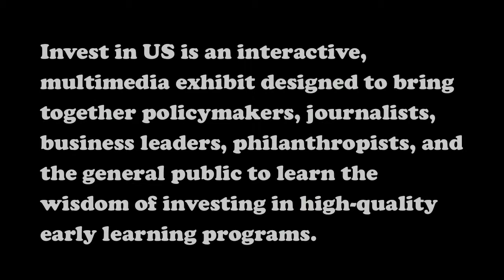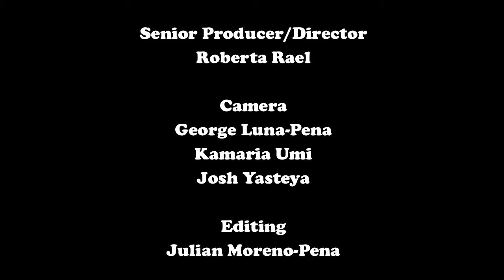Invest in Us Exhibit Interview with Caritha Roybal and Maxine Ward